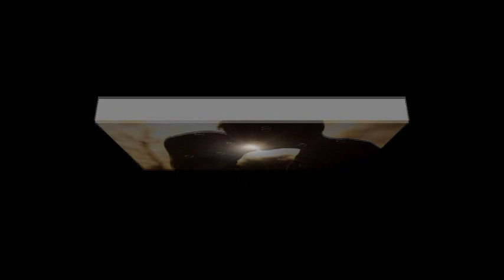VOGLIA Cantano Raffaele & Mery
Registrazione e Missaggio Studio De Crescenzo